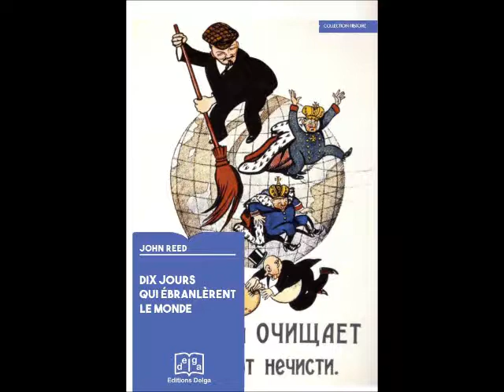Conseil de lecture 1: 10 jours qui ébranlèrent le monde - John Reed